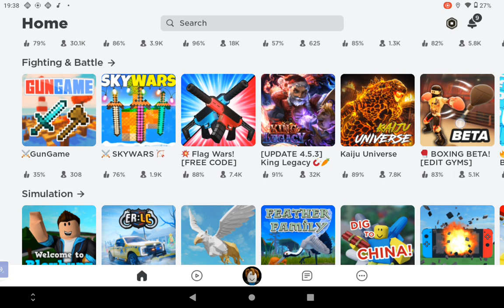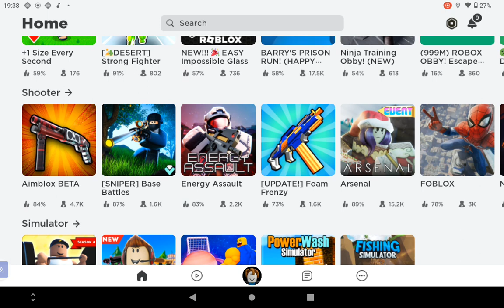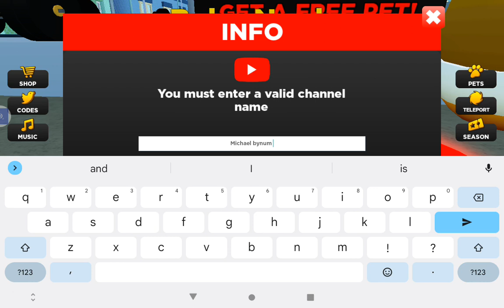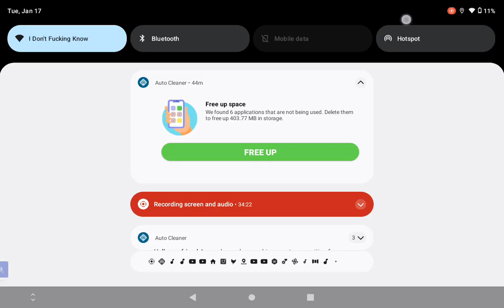January 20, 2023